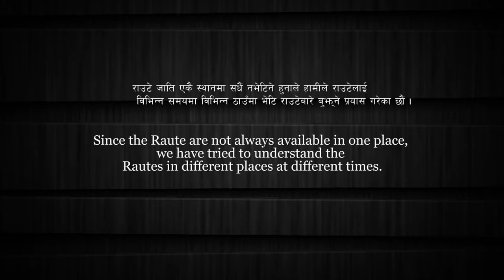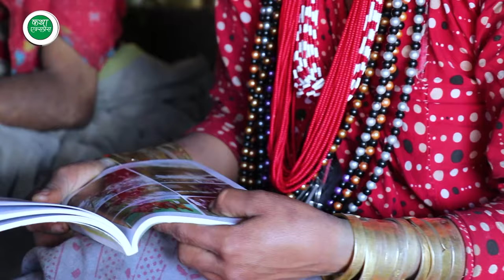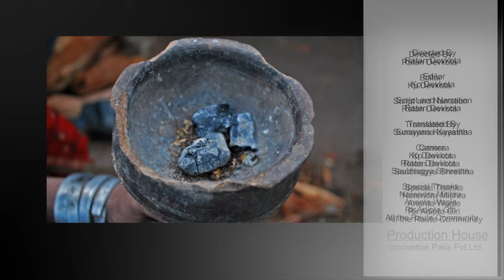वनका राजा : राउटेका कथा । The king of forest । The story of raute । Episode-04 । kathaexpress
Raute is a nomadic indigenous ethnic group officially recognized by the government of Nepal. They are known for subsistence hunting of langue and macaque monkeys.
 They gather wild forest tubers, fruits and greens on a regular basis. To obtain grain, iron, cloth and jewellery, they carve wooden bowls and boxes to trade for goods from local farmers.

Rautes emphasize that they wish to remain full-time foragers and not assimilate into the surrounding farming population.
In this episode, we have brought out sociocultural changes that are occurred in Raute community.

Directed By
Ratan Devkota

Script and Narration
Ratan Devkota

Editor
Kp Devkota

Translated By
Sunayana Kayastha

Camera
Kp Devkota
Ratan Devkota
Saubhagya Shrestha

Special Thanks
Narendra Mishra
Ananta Wagle
Rk Adipta Giri
Raute Community

हाम्रा भिडियोहरु हाम्रो लिखित अनुमतिविना डाउनलोड गरी युट्युब, फेसबुक वा अन्य ठाउँमा अपलोड गर्न पाइँदैन । हाम्रो अनुमतिविना नाफा कमाउने उदेश्यले यी भिडियो सार्वजनिक प्रसारण गर्न पनि पाइँदैन ।

Distribution of our contents by downloading and re-uploading inside and outside YouTube without our written consent is strictly prohibited. However, embedding our videos with proper credits is always welcome.